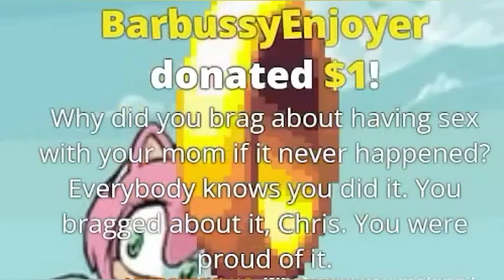CHRIS CHAN EXPLAINS THE COSMOLOGY OF THE TIMELINE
CHRIS CHAN EXPLAINS THE COSMOLOGY OF THE TIMELINE. a god of lolcow...?